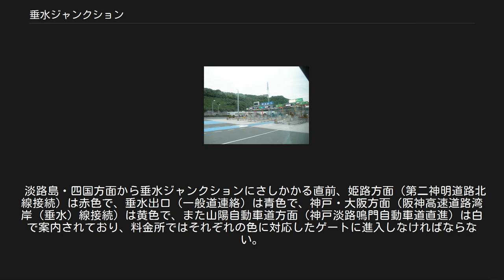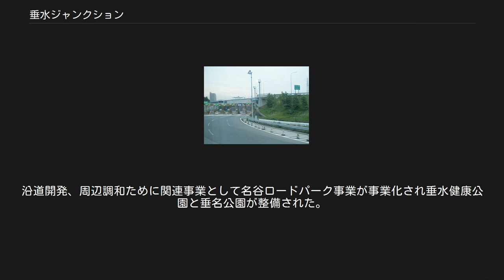垂水ジャンクション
垂水ジャンクション全景（2009年） 出典：『国土交通省「国土画像情報（カラー空中写真）」（配布元：国土地理院地図・空中写真閲覧サービス）』 垂水ジャンクション（たるみジャンクション）は、兵庫県神戸市垂水区名谷町にある神戸淡路鳴門自動車道・阪神高速道路5号湾岸（垂水）線・第二神明道路北線のジャンクションである。
 1991年着工、1998年4月供用開始。
総面積36万m2で日本最大のジャンクションである。
 明石海峡大橋の本州岸一番目に置かれているジャンクションであり、周辺の複数のジャンクションと連携して淡路島・四国方面と本州各方面との交通を仕分けしている。
 南北に通過する神戸淡路鳴門道に対して、南東から阪神高速5号湾岸（垂水）線が進入し、そこから本線が直通するかたちで第二神明道路北線が北西へ分岐する路線形状であり、これらの相互交通を確保するためにタービン型のジャンクションとなっている。
また、神戸淡路鳴門道と阪神高速、第二神明道路北線は道路管理者が異なり、ランプの途中に料金所が設けられていることに加えて、一般道と接続する垂水ICが併設されている（垂水ICは神戸淡路鳴門道の淡路島・四国方面との接続のみ）ため、通常のタービン型ジャンクションより複雑な構造となっている。
 本ジャンクションよりも海岸に近い場所に有料道路である第二神明道路が従前より設けられている。
しかし、敷地の制約や交通量の予測から神戸淡路鳴門自動車道は第二神明道路を舞子トンネルによってアンダーパスして直接、明石海峡大橋へ向かっているため、両道路の交点にジャンクションは設けられず、より内陸に本ジャンクションが立地している。
そのため、本ジャンクションと第二神明道路は阪神高速5号湾岸（垂水）線、阪神高速7号北神戸線、第二神明道路北線（神戸西バイパス）のそれぞれ一部区間を連続して連絡している。
 ここは阪神高速5号湾岸線と阪神高速4号湾岸線からなる大阪湾岸道路の起点でもある。
しかし現状で、阪神高速5号湾岸線は本ジャンクションと名谷ジャンクション間が他の開通区間から長距離の未開通区間によって隔てられて孤立しており、実際の道路標識などでは同区間が阪神高速5号湾岸線の一部であることは案内されておらず、「名無し」の接続道路のような扱いとなっている。
 複数の事業者による大幹線道路が複雑に交差しており分岐が多く、近隣にもジャンクションや路線が多数存在するために目的地の方向を見失いやすくなっている。
そのため、利用者の利便性を考慮し、日本で初めて色分けによる案内標識と料金所が導入された。
 淡路島・四国方面から垂水ジャンクションにさしかかる直前、姫路方面（第二神明道路北線接続）は赤色で、垂水出口（一般道連絡）は青色で、神戸・大阪方面（阪神高速道路湾岸（垂水）線接続）は黄色で、また山陽自動車道方面（神戸淡路鳴門自動車道直進）は白で案内されており、料金所ではそれぞれの色に対応したゲートに進入しなければならない。
 洲本方面への料金所には、「注意！次の出口は淡路島」の看板が掲げられている。
 ここより、神戸西ICまでの神戸淡路鳴門自動車道は、建設省（現国土交通省）の直轄路線西神自動車道として建設された。
 また、住宅密集地のJCTということで環境保全施設が設けられている。
沿道開発、周辺調和ために関連事業として名谷ロードパーク事業が事業化され垂水健康公園と垂名公園が整備された。
垂水健康公園からはタービン型ジャンクションのほぼ全景を見下ろすことができる。
 阪神高速・一般道・第二神明北線から洲本方面へ向かうゲートの横には、兵庫県警察高速道路交通警察隊の垂水分駐隊がある。
かつては本部もあったが、中国自動車道西宮北IC内に移転している。
 阪神高速へ向かう料金所 神戸淡路鳴門自動車道 垂水出口料金所 垂水出口（一般道連絡）は青色で表示されている 神戸淡路鳴門道洲本方面へ向かう料金所 E28 神戸淡路鳴門自動車道（西神自動車道） (2) 布施畑IC/JCT - (3) 垂水JCT E28 神戸淡路鳴門自動車道 (3) 垂水JCT/IC - 舞子BS - (4) 淡路IC/BS/SA/淡路北スマートIC E94 第二神明道路北線（神戸西バイパス） (3) 垂水JCT - (11) 学園南IC 阪神高速5号湾岸（垂水）線 駒ヶ林南出入口（予定） - (5-17) 名谷JCT - (5-18) 名谷出入口（予定） -...